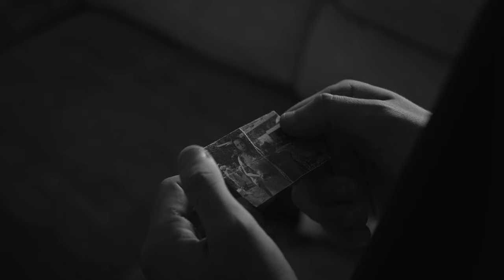VARNA (2024) OFFICIAL TRAILER 4K | VENETA MOTION PICTURES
The story about a young American (Niki Nikolaev) who dropped off from college to find his long lost mother (Thea Abrasheva) and a young Bulgarian woman (Elena Vassileva), who’s pressured to go out with a gangster (Yavor Kostov), have to decide what their future will be, as the Bulgarian mafia is on their heels, all in the backdrop of the city of Varna!

Written and Directed by: Niki Nikolaev
Director of Photography and Assistant Director: Veselin Aleksandrov
Executive Producers: Niki Nikolaev, Veselin Aleksandrov and Feodor Vasilev

Starring:
Elena Vasileva
Niki Nikolaev
Yavor "Yasha" Kostov
Seán James Sutton
Stoyan Radev
Iva Karamancheva
Thea Abrasheva
Velina Georgieva
Georgi Lukanov
Emo Hristov
and more...

Trailer and Film Soundtrack composed by: Enzo De Rosa